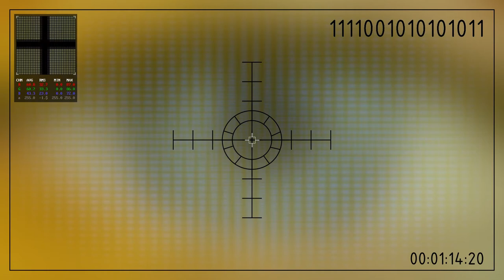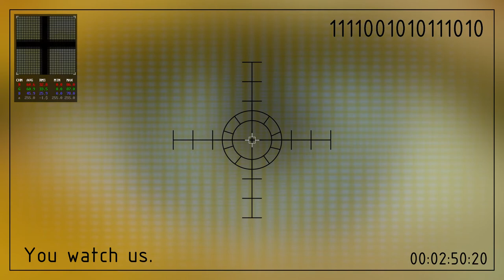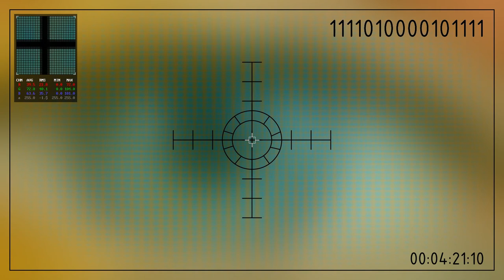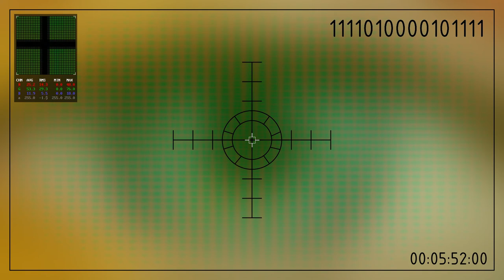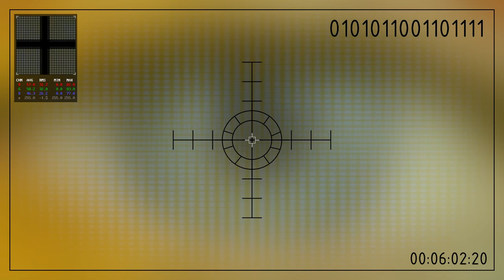0011 MIND CONTROL: You Watch Us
If it is not known, it cannot be told.